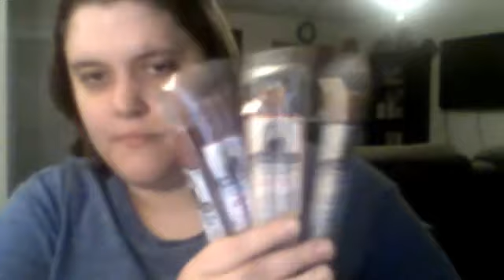Nick's Sticks Meat Stick Review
Open me!

I received a press sample of this product in exchange for this review and post. All opinions are my own and not influenced by compensation.